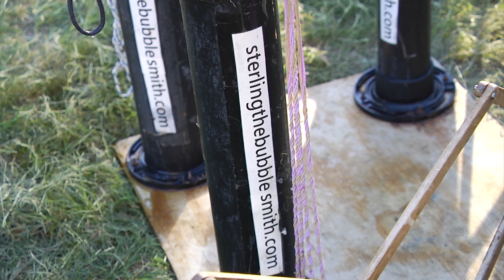"Bubblesmith" Began as High School Science Experiment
Sterling Johnson, better known as The Bubblesmith, has been bringing joy to many through bubbles for about 55 years. You can catch him at the 2018 Stanislaus County Fair